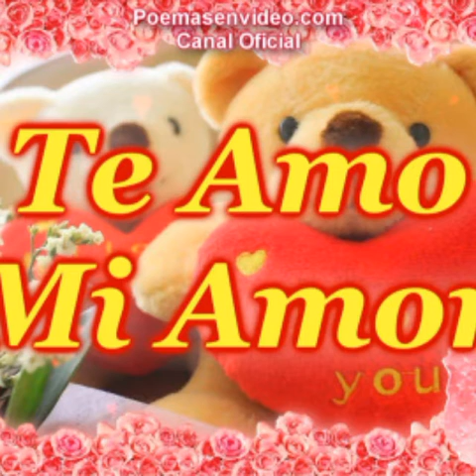PENSA CHUNAYU_SALSA CHACHI & DJ ELSON AÑAPA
FAUCY AÑAPA